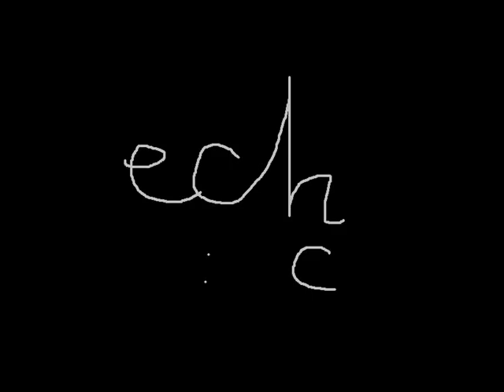Naprawdę Brutalny Film Rodzinny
Znakomita produkcja sylwestrowa z okazji LAN Scrabble 2k10/11 Dywan Pałka Squad by Pałek. Przygrywają do kotleta: Fisz, Vika Yermolyeva, Iron Maiden, The Beatles.

Sto lat w Nowym Roku :*